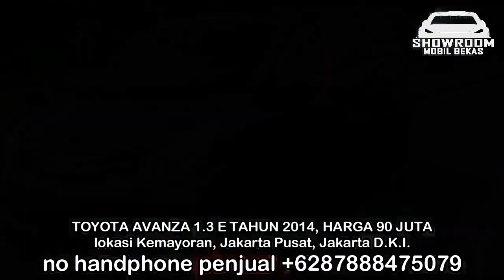HARGA MOBIL BEKAS TOYOTA AVANZA TAHUN 2012 - 2018 HANYA 45 JUTA